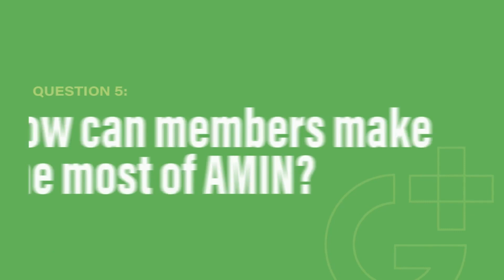John Gatesman Appointed to AMIN Worldwide Board of Directors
CEO John Gatesman was recently elected as one of AMIN Worldwide’s newest board members.

AMIN (The Advertising & Marketing Independent Network) is an alliance of over 50 independent marketing agencies, packed with award-winning talent and experience from across the globe. Agencies that join AMIN work together to become better agencies.